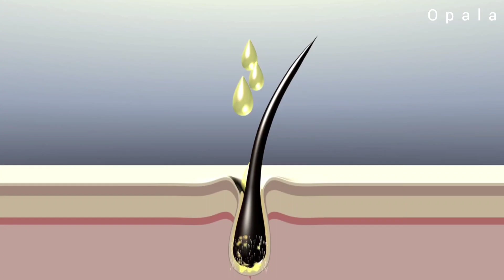চুলে ব্লিচিং করলে যে মারাত্মক ক্ষতিটা হয় | What Bleaching Does To Your Hair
চুল রঙ করতে ব্লিচ করান অনেকে। কিন্তু এতে যে মারাত্মক ক্ষতি হয় সেটা জানেন কি? Know The Side Effects Of Hair Bleaching

ˍˍˍˍˍˍˍˍˍˍˍˍˍˍˍˍˍˍˍˍˍˍˍˍˍˍˍˍˍˍˍˍˍˍˍˍˍˍˍˍˍˍˍˍˍˍˍˍˍˍˍˍˍˍˍˍˍˍˍˍˍˍˍ

ˍˍˍˍˍˍˍˍˍˍˍˍˍˍˍˍˍˍˍˍˍˍˍˍˍˍˍˍˍˍˍˍˍˍˍˍˍˍˍˍˍˍˍˍˍˍˍˍˍˍˍˍˍˍˍˍˍˍˍˍˍˍ